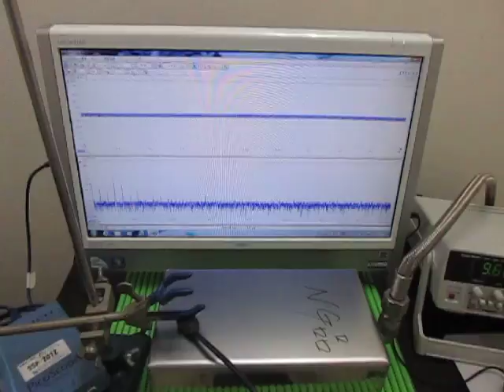オリジナル超音波実験 ultrasonic-labo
２ＭＨｚまでの発振を行っています

　２８ｋＨｚ　３００Ｗ仕様です